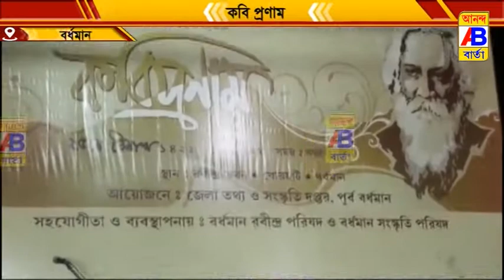জেলা তথ্য ও সংস্কৃতি দপ্তর এর উদ্যোগে রবীন্দ্রনাথের জন্ম জয়ন্তী অনুষ্ঠিত হলো